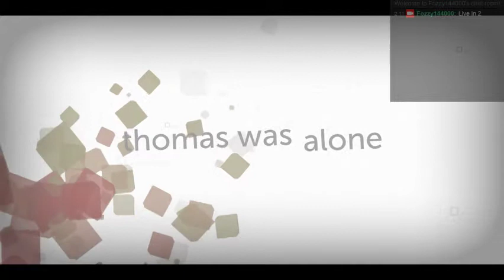Thomas Was Alone Part 4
Part 4 of the series. I made some progress.